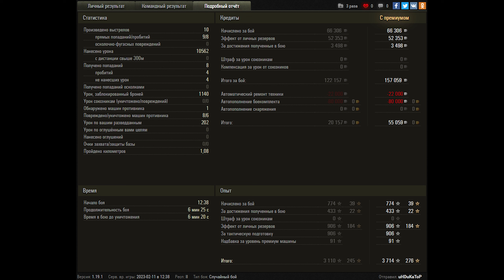World of Tanks FV215b (183) - 6 Kills 10,6K Damage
Zekin60fps
Wot replays
ok

FV215b (183) wot,FV215b (183) world of tanks,wot FV215b (183),world of tanks FV215b (183),FV215b (183)